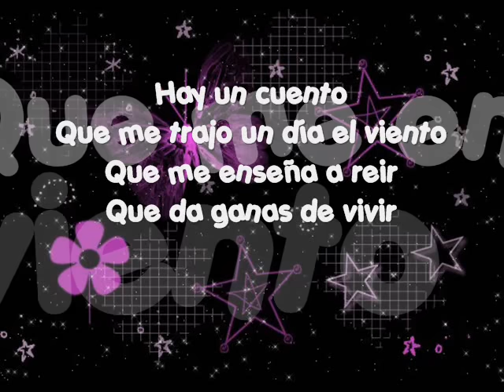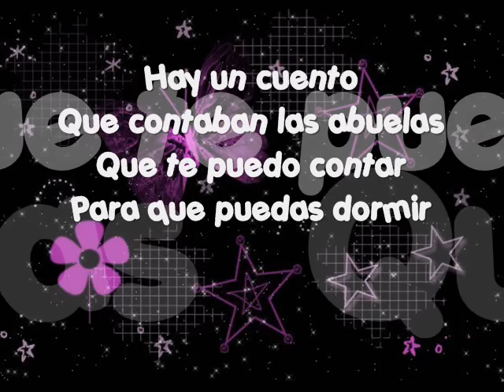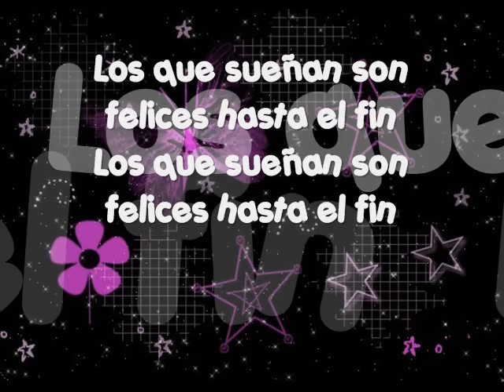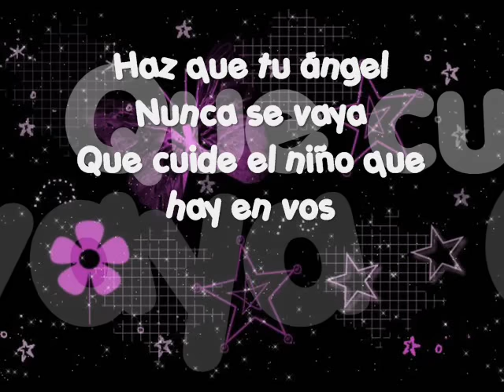Floricienta - hay un cuento letra